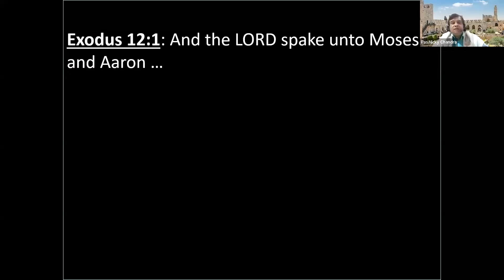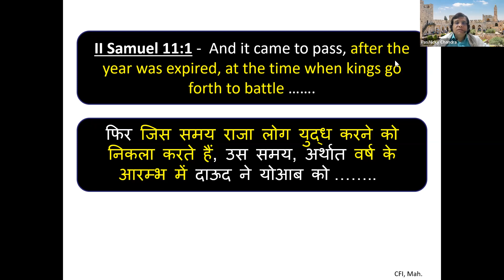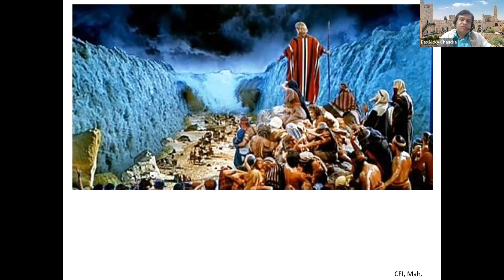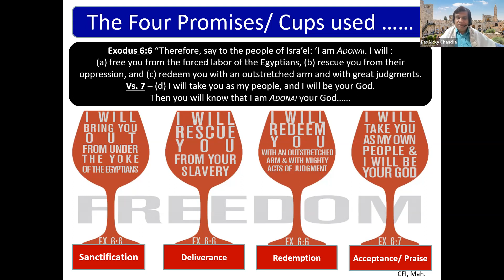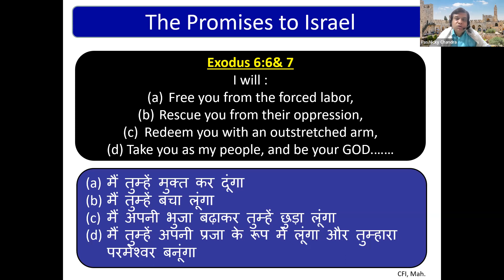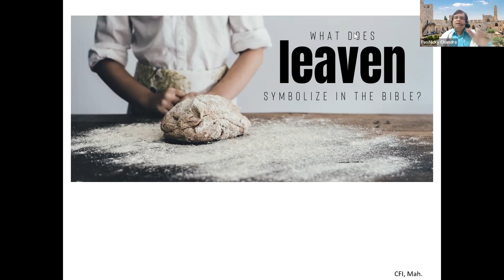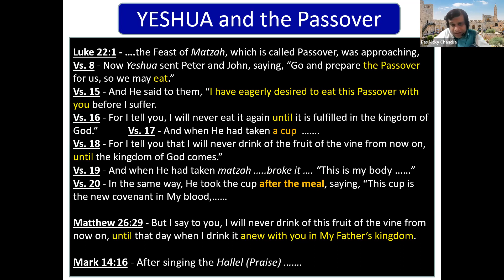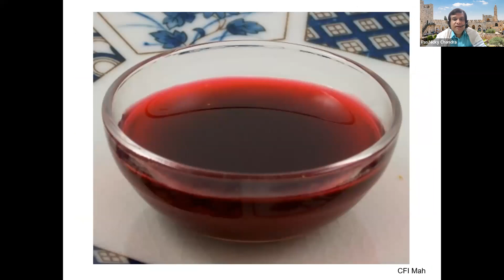Nisan, Leaven and Passover preparation | Pas Nicky Chandra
Shared at the Shabbat Service on 31st March 2023.
In this message we look at the significance of the period of the month of Nisan from the Scriptures. We also look at the Passover in order to prepare for the period of time. What the elements of the Passover Seder plate mean.
What Leaven means from the Scriptures and how it applies in our spiritual walk. And eventually the call to 'experience' the Lamb in each of our lives.
We hope that this message is a blessing to you.
Shalom!